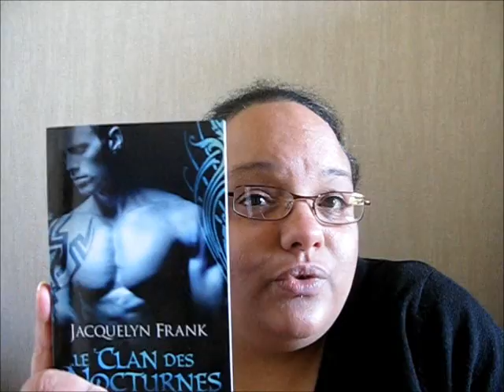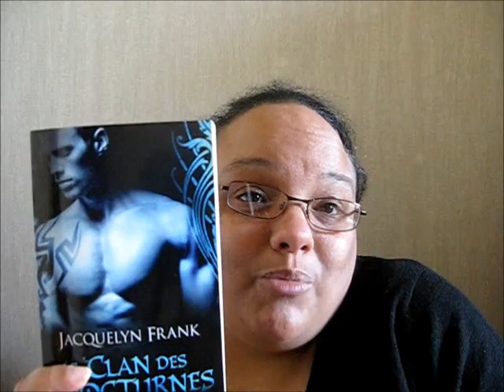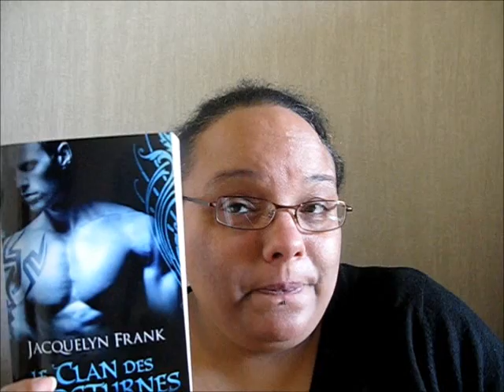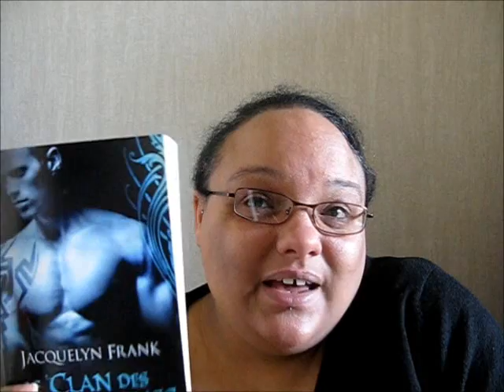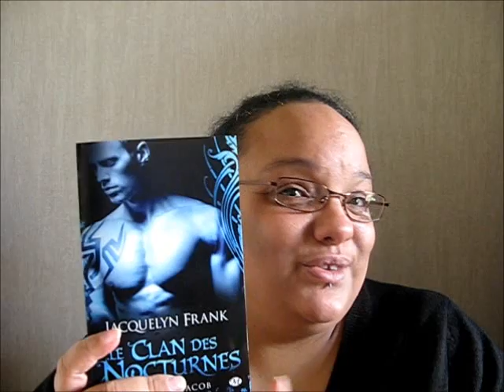Le Clan des Nocturnes, T1 : Jacob (Jacquelyn Frank)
Hop hop Le clan des Nocturnes, nouvelle saga de chez Milady que j'ai englouti et apprécié. Très bonne découverte. Désolée pour la vidéo de mauvaise qualité. Je ferai mieux pour les prochaines fois. ;)

Auteur : Jacquelyn Frank
Editeur : Milady